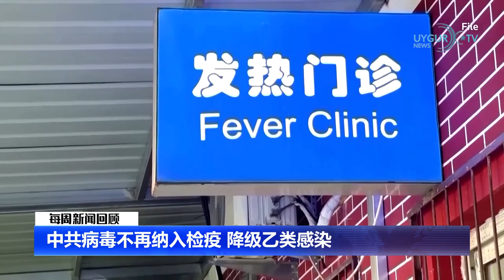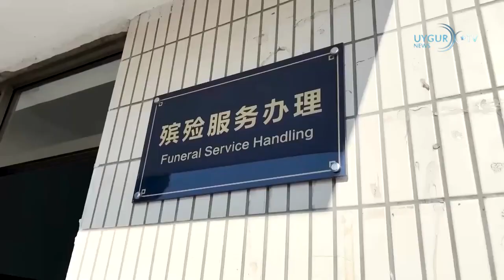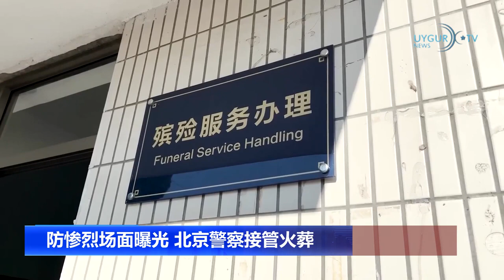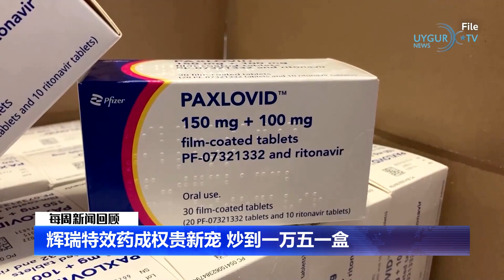【每周新闻回顾】 20221226 20221231